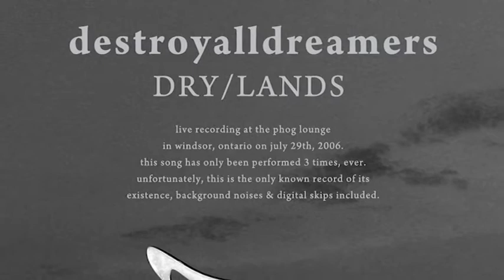Destroyalldreamers - Dry/Lands (live & unreleased)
This track was written by Destroyalldreamers in the spring of 2006 and has only been performed 3 times. It was never recorded and probably never be will be. It was dug up from the band's live recording archives (Ontario, July 2006) and this is probably the only proof that this track has ever existed - unfortunately in its very imperfect recorded state, annoying digital skipping & background noise included...